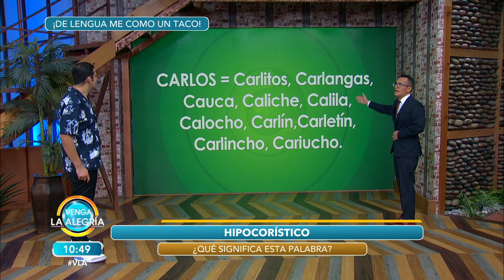Descubre al lado de Sergio el significado de 'hipocorístico' y otras palabras más.| Venga La Alegría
¿Sabes qué es 'hipocorístico'? ¡Sergio Sepúlveda te dice su significado y origen! ¡No te lo pierdas!

Diviértete junto Patricio Borghetti, Anette Cuburu, El Capi Pérez, Brandon Peniche, Sergio Sepúlveda, Flor Rubio, Laura G, Ricardo Casares, Tabata Jalil, Mariano Sandoval, Kristal Silva y Cynthia Rodríguez en Venga la Alegría de lunes a viernes 8:55 am por Azteca uno o